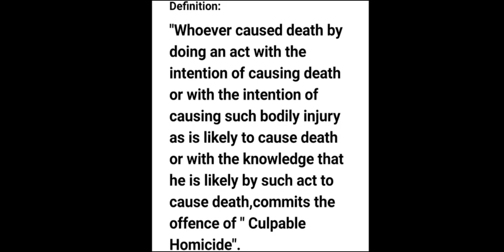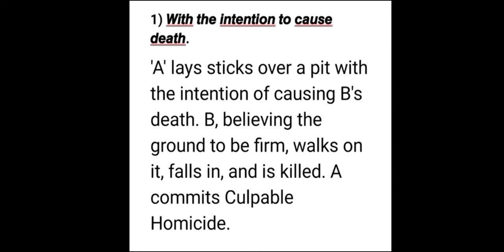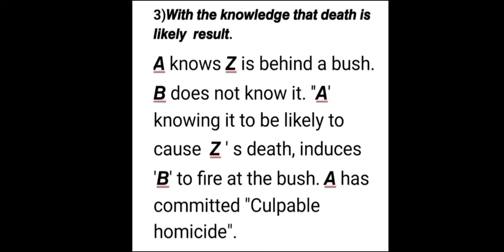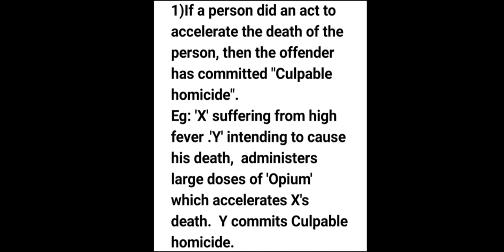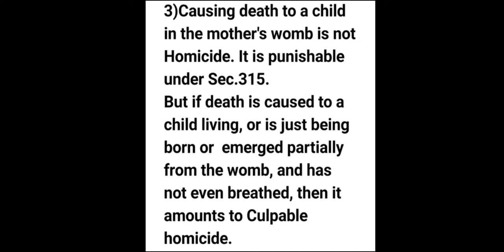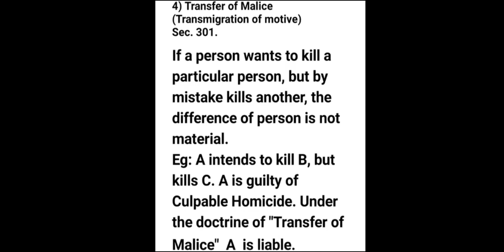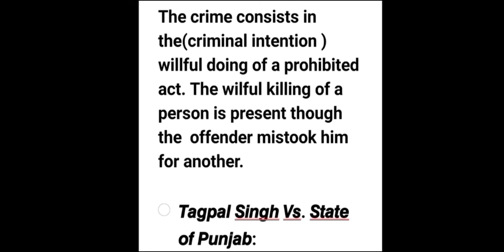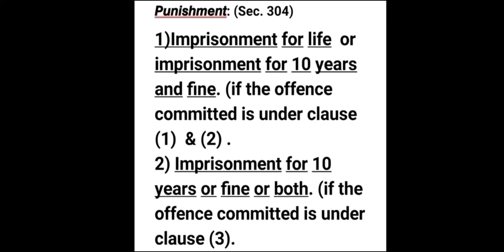𝘾𝙪𝙡𝙥𝙖𝙗𝙡𝙚 𝙃𝙤𝙢𝙞𝙘𝙞𝙙𝙚, 𝙎𝙚𝙘299 𝙄𝙋𝘾|𝙈𝙖𝙡𝙖𝙮𝙖𝙡𝙖𝙢. 𝙇𝙖𝙬 𝙤𝙛 𝘾𝙧𝙞𝙢𝙚𝙨. 𝙎𝙚𝙘𝙩𝙞𝙤𝙣𝙨 301,304 𝙞𝙣 𝙄𝙋𝘾, 𝙏𝙧𝙖𝙣𝙨𝙛𝙚𝙧 𝙤𝙛 𝙢𝙖𝙡𝙞𝙘𝙚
𝘾𝙪𝙡𝙥𝙖𝙗𝙡𝙚 𝙃𝙤𝙢𝙞𝙘𝙞𝙙𝙚 , 𝙎𝙚𝙘𝙩𝙞𝙤𝙣 299 𝙤𝙛 𝙄𝙋𝘾  𝙞𝙨 𝙚𝙭𝙥𝙡𝙖𝙞𝙣𝙚𝙙 𝙞𝙣 𝙈𝙖𝙡𝙖𝙮𝙖𝙡𝙖𝙢.
𝙏𝙧𝙖𝙣𝙨𝙛𝙚𝙧 𝙤𝙛 𝙈𝙖𝙡𝙞𝙘𝙚, 𝙎𝙚𝙘𝙩𝙞𝙤𝙣 301𝙤𝙛 𝙄𝙋𝘾, 𝙎𝙚𝙘𝙩𝙞𝙤𝙣 304 𝙤𝙛 𝙄𝙋𝙘, 𝙋𝙪𝙣𝙞𝙨𝙝𝙢𝙚𝙣𝙩 𝙛𝙤𝙧 𝘾𝙪𝙡𝙥𝙖𝙗𝙡𝙚 𝙝𝙤𝙢𝙞𝙘𝙞𝙙𝙚 𝙚𝙭𝙥𝙡𝙖𝙞𝙣𝙚𝙙 𝙞𝙣 𝙢𝙖𝙡𝙖𝙮𝙖𝙡𝙖𝙢.
𝙄𝙣𝙙𝙞𝙖𝙣 𝙋𝙚𝙣𝙖𝙡 𝘾𝙤𝙙𝙚. 𝙇𝙖𝙬 𝙘𝙡𝙖𝙨𝙨𝙚𝙨 𝙞𝙣 𝙈𝙖𝙡𝙖𝙮𝙖𝙡𝙖𝙢. 𝙇𝙖𝙬 𝙤𝙛 𝘾𝙧𝙞𝙢𝙚𝙨, 𝘾𝙧𝙞𝙢𝙞𝙣𝙖𝙡 𝙇𝙖𝙬.